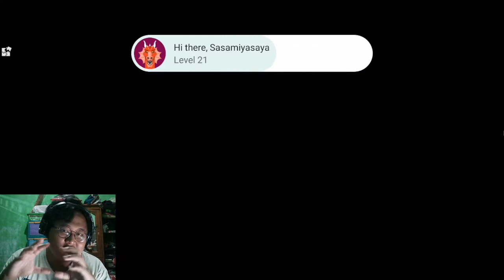CARA MENGGANTI EFEK RECALL MENJADI KEREN DAN BAGUS Di MOBILE LEGENDS TERBARU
Hai Semuanya,

Selamat datang di channel Rines Tutorials, Mobile Legends salah satu game android terbaik yang saat ini ramai dimainkan oleh generasi milenial hingga orang dewasa.

Di Video kali ini mari kita belajar bersama - sama yuk cara mengganti efek recall menjadi keren dan bagus di mobile legends terbaru sekarang.

Terima Kasih